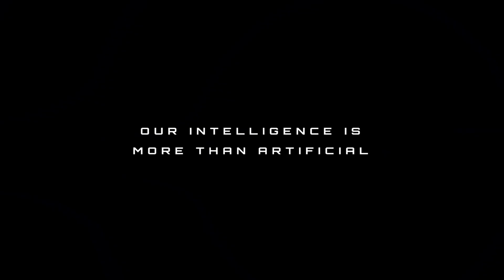AI Tech Weekly Snapshot with AVA | August 10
🗞️ Solidus Ai Tech Weekly Snapshot by AVA!

🔹 AITECH: #1 AI Project on CertiK
🔹 AITECH x Xswap Trading Competition
🔹 AITECH x BNB Chain–backed Pieverse Time Challenge
🔹 400K+ Recorded Interactions – AI Marketplace Milestone
🔹 AITECH on Solana — ApeBonds Round Completed